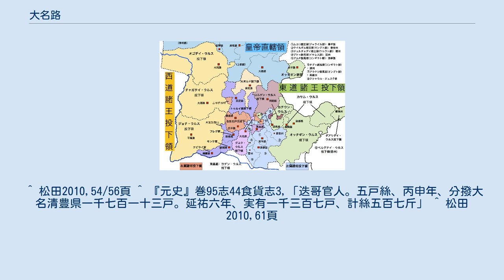大名路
大名路は中央下部に位置する。
 大名路（だいめいろ）は、中国にかつて存在した路。
モンゴル帝国および大元ウルスの時代に現在の河北省邯鄲市大名県一帯に設置された。
 第2代皇帝オゴデイの庶長子グユクを始祖とするグユク王家の投下領であった。
 唐代の魏州を前身とする。
金代には安武軍と改称されていたが、モンゴルの治世に入って旧名に基づいて大名路総管府とされた。
 1236年、オゴデイは河北の諸路を諸王・勲臣に分配した（丙申年分撥）が、この時大名路はオゴデイの庶長子グユクの投下領とされた。
グユクはオゴデイがチンギス・カンから与えられた4千の遊牧民を継承しており、その17倍に当たる人口の大名路を与えられた。
 大名路には11県（5県が路の直轄）、3州が設置されていた。
 また、この内清豊県はオゴデイ・ウルスの王傅を務めたデゲイ・ノヤンの一族の投下領であったことが『元史』巻95食貨志3に記載されている。
これは、大名路が元々はオゴデイの取り分であったものがグユクに継承されたという経緯によるものだと考えられている。
 ^ 松田2010,54/56頁 ^ 『元史』巻95志44食貨志3,「迭哥官人。五戸絲、丙申年、分撥大名清豊県一千七百一十三戸。延祐六年、実有一千三百七戸、計絲五百七斤」 ^ 松田2010,61頁